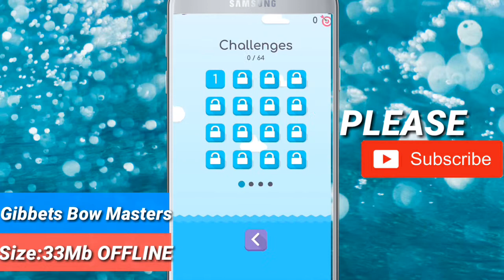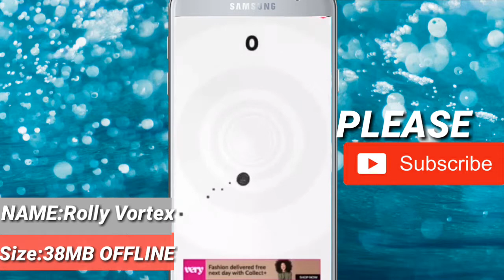Top 5 best games for android in urdu/hindi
Aslaam o Alaikum dosto iss video me  hum nay aap ko 5 aisi adictive games kay baray me btaya he jo aap ko zroor pasand ae gee or ye kaafi adictive games hain aap aik baar game khailain gay to khailtay hee jae gay So Watch the video till end and keep sharing .
top addictive games:
1)deerhunter( updated)
2)Gibbets bow masters
3)Bowmasters
4)beat racer
5)rolly vortex